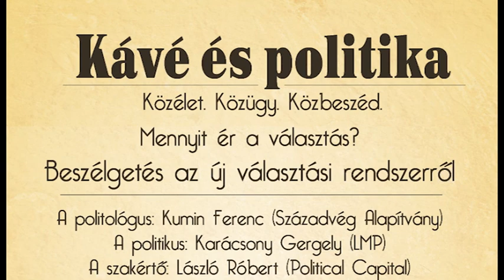Mit hoz az új választási rendszer? 1.rész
Vendégek: Kumin Ferenc (Századvég Alapítvány) Karácsony Gergely (LMP) és László Róbert (Political Capital), moderátor: Rábai Balázs.
Kávé és politika sorozat, Puskin kávéház, 2011. december 19.